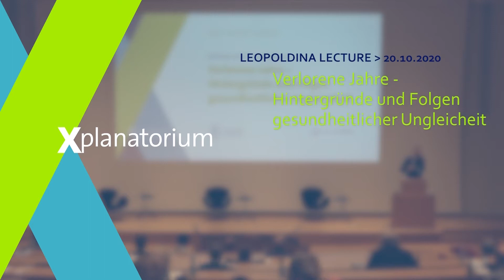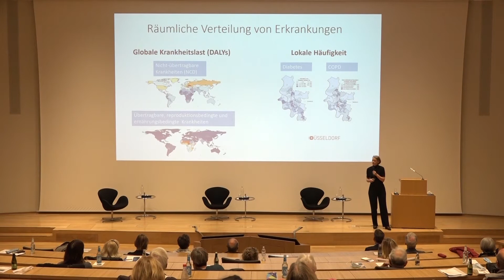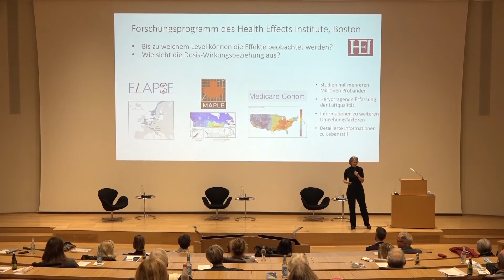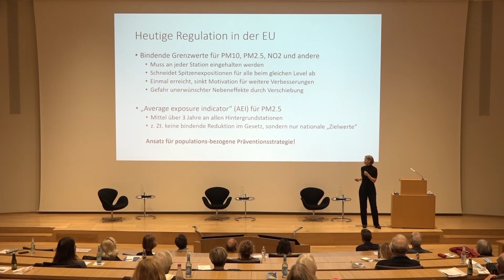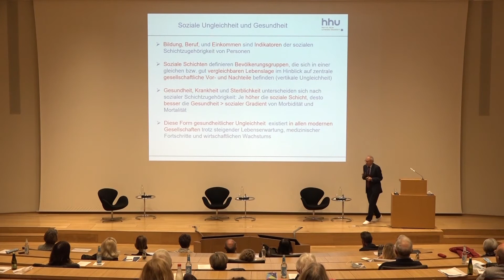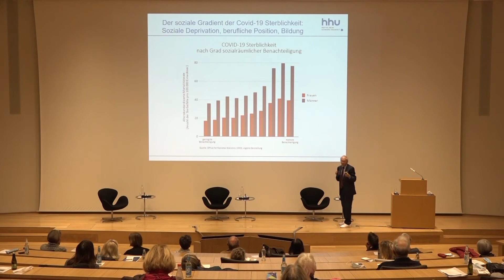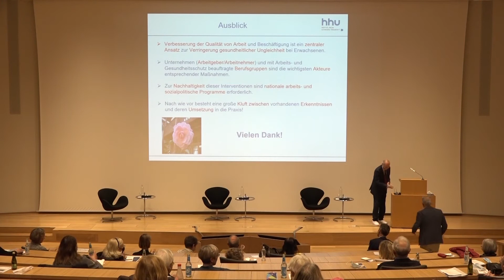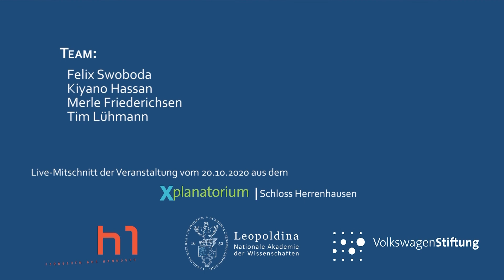Leopoldina Lectures in Herrenhausen - Gesundheit und ein langes Leben-aber leider nicht für alle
Die Lebenserwartung in Deutschland steigt - aber längst nicht für alle. Menschen mit weniger Bildung und geringem Einkommen sterben Jahre vor denen, die über einen vergleichsweise hohen sozialen Status verfügen. Ob und wie dies geändert werden könnte, darüber sprechen:
Prof. Dr. med. Barbara Hoffmann, MPH, Institut für Arbeits-, Sozial- und Umweltmedizin, Universität Düsseldorf
Prof. Dr. Johannes Siegrist, Seniorprofessur "Psychosoziale Arbeitsbelastungsforschung", Universität Düsseldorf

 Redaktion: VolkswagenStiftung
 Kamera: h1-Fernsehen aus Hannover
 Schnitt: h1-Fernsehen aus Hannover